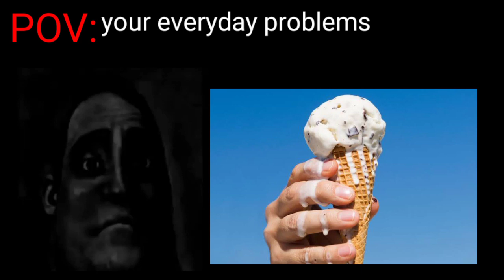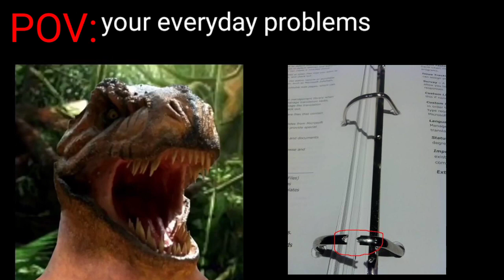Mr incredible Becoming Uncanny (your everyday problems)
Mr. Incredible Becoming Uncanny Online Shopping
Mr. Incredible Becoming Uncanny you are falling into
Mr. Incredible Becoming Uncanny you travel back in time (prehistoric
Mr Incredible Becoming Uncanny you travel back in time
Mr Incredible Becoming Uncanny you are annoyed to
Mr Incredible Becoming Filipino living in the Philippines
Mr. Incredible Becoming Uncanny your most problem is
Mr Incredible Becoming Uncanny your handwriting
Mr Incredible Becoming Uncanny you eat
Mr Incredible Becoming Uncanny you witness an spectacular view
you are scary
Mr incredible becoming uncanny you are a beautiful insect
Mr incredible becoming uncanny you are single
Mr incredible becoming uncanny funny
Mr Incredible becoming uncanny you live in the Philippines